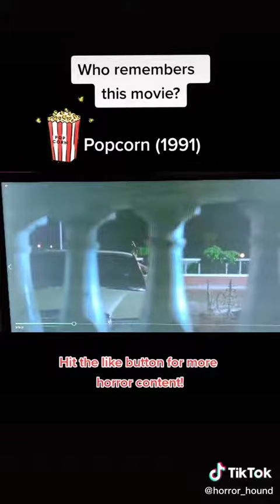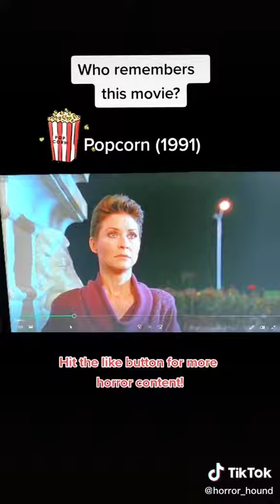Popcorn (1991) Review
Real mayhem mars a B-movie revival featuring "Mosquito" and "Attack of the Amazing Electrified Man." Starring the lovely and talented Dee Wallace.